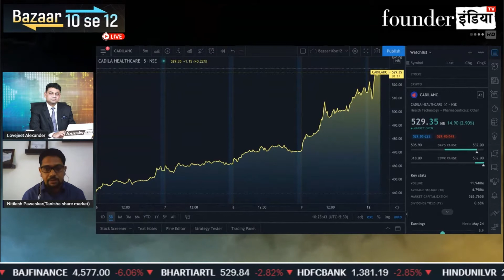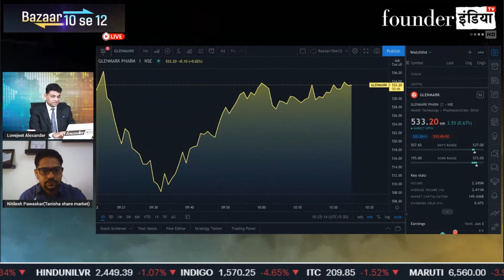फार्मा सेक्टर का कौनसा शेयर कराएगा पैसे डबल?GLENMARK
ये शो अमेज़ॉन फायर टीवी के साथ साथ यूट्यूब, फेसबुक व ट्विटर पर एक साथ लाइव प्रसारित होता है।

ये देश का पहला ऐसा शो है जिसमें एंकर, गेस्ट और दर्शक आपस में एक दुसरे से सीधे जुड़ कर अपने सवालों के जवाब, नयी जानकारियां और बाजार के उतार चढ़ाव का सटीक विश्लेषण करते हैं।  हम चाहते हैं की हमारे दर्शक न सिर्फ शेयर बाज़ार से कमाई करें बल्कि साथ ही साथ निवेश  की बारीकियों को भी समझ सकें।

This one of its kind unique shows which is not yet available on traditional Business TV Channels. It’s a real-time interactive TV show. Viewers can share their questions & comments LIVE and moderated posts are shown on the screen. Show Host, Guests & Experts can respond to the posts instantly. Selected viewers can connect by way of video also to share their feedback & ask questions on the show.

About founderINDIA:

founderINDIA is a new-age independent business media startup. The brand launched India's first TALK TV Channel that hosts a bouquet of talk shows covering several issues, genres, beats, sectors, and industries. Now the channel is entering LIVE Business Channel segment. The channel is streaming on AmazonFireTV and will be available on YouTube, Facebook, Twitter and LinkedIn.